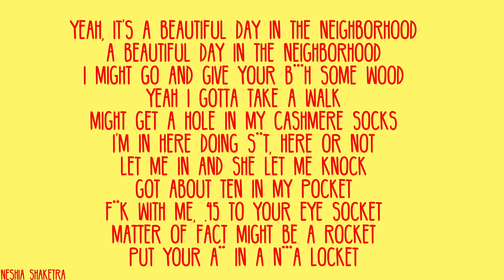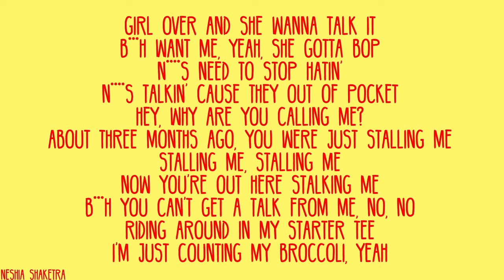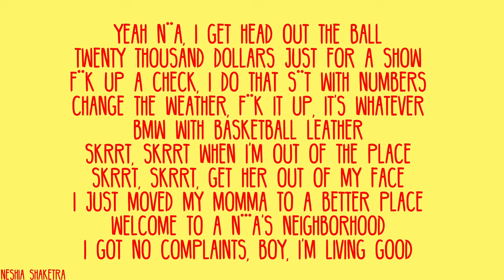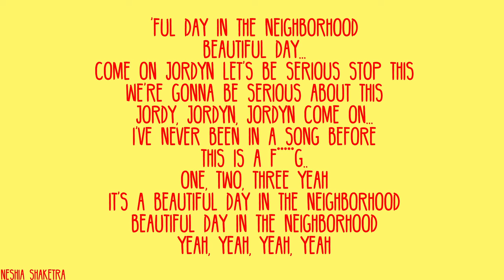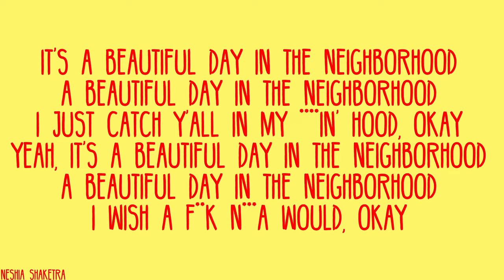Burberry Perry Ft. Lil Yachty, Kylie Jenner, Justine Skye, & Jordyn Woods) - Beautiful Day Lyrics